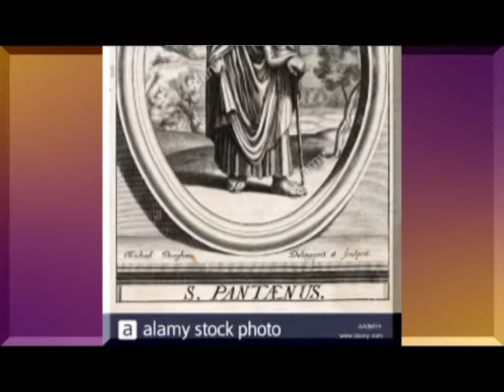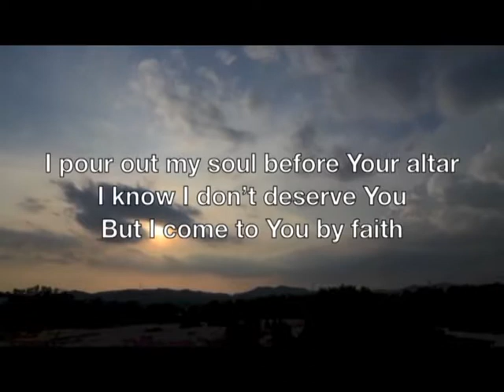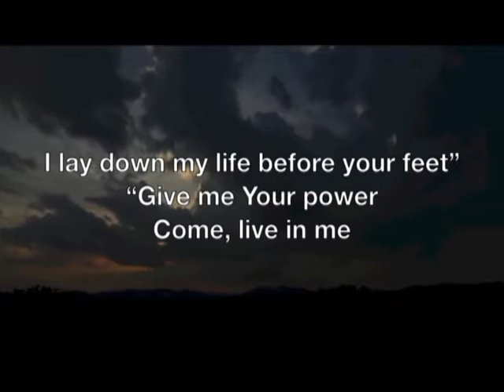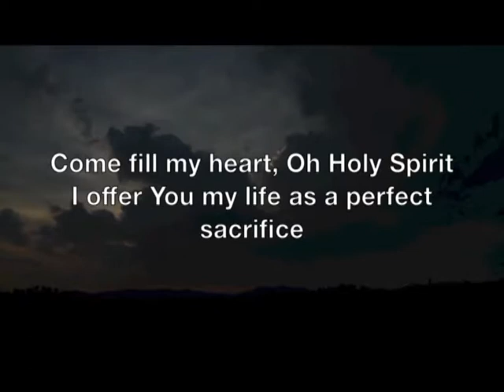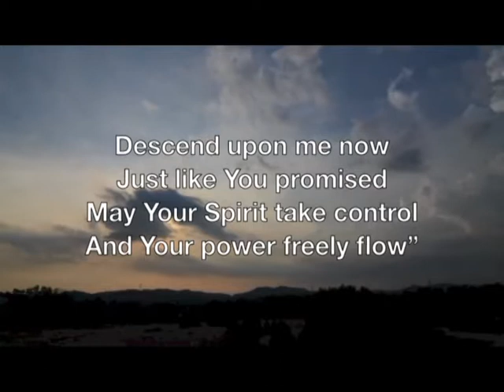07 07 St Pantaenus